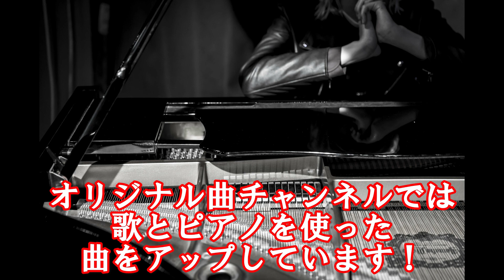【伊豆高原ストリートピアノ】ショパンの超絶技巧の曲エチュードOp10-4を伊豆高原で弾いてみた！！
この曲久々の投稿な気がします